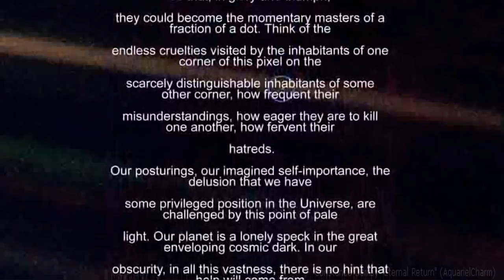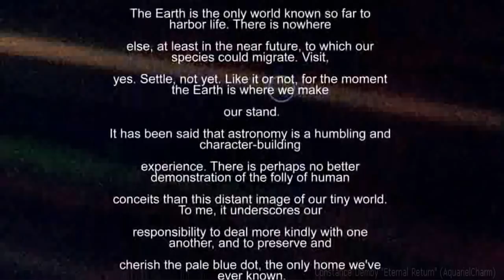Eternal Return ~ Constance Demby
NOTE:  THIS VIDEO IS BLOCKED IN FRANCE. My condolences.
Song:  Eternal Return (Unfolding-Enfolding-Return)
Composer:  Constance Demby,
MUST SEE INTERVIEW:  "Constance Demby: Touching the Sacred in Everyday Life"

AeternA is an epic album, sweeping, awesome, majestic, deeply spiritual music devoted to the care of the soul.   Travel on a beam of sound to the heart of the Universe with Master Musician Healer Constance Demby.

I thought Carl Sagan's quote "A Pale Blue Dot," at the end of this video, would be the perfect finish for the climatic, epic ending of  "Eternal Return."

A Pale Blue Dot was inspired by an image taken, at Carl Sagan's suggestion, by Voyager 1 on February 14, 1990. As the spacecraft left our planetary neighborhood for the fringes of the solar system, engineers turned it around for one last look at its home planet Earth. Voyager 1 was about 6.4 billion kilometers (4 billion miles) away, and approximately 32 degrees above the ecliptic plane, when it captured that portrait of our world. Caught in the center of scattered light rays (a result of taking the picture so close to the Sun), Earth appears as a tiny point of light, a crescent only 0.12 pixel in size.

After a long and difficult fight with myelodysplasia, which included three bone marrow transplants and pneumonia, Carl Sagan made his transition into the Light at the age of 62 from the Fred Hutchinson Cancer Research Center in Seattle, Washington, on December 20, 1996.  His Spirit and works live on forever.

CARL SAGAN:  November 9, 1934 -- December 20, 1996, An American Astronomer, Astrophysicist, Cosmologist, Author, Science Popularizer, and Science Communicator in the space and natural sciences.

It has been said that astronomy is a humbling and character-building experience. There is perhaps no better demonstration of the folly of human conceits than this distant image of our tiny world. To me, it underscores our responsibility to deal more kindly with one another, and to preserve and cherish the pale blue dot, the only home we've ever known."  -- Carl Sagan, Pale Blue Dot, Co-founder of The Planetary Society 1994.

With Love for Constance Demby's music and the words of Carl Sagan, I hope you take both into your hearts forever as I do.  Thank you Constance, Carl Sagan and thanks to all for watching. Much Love - Ambriel